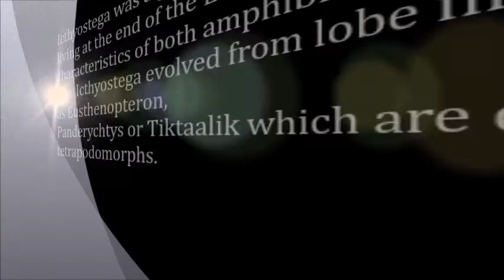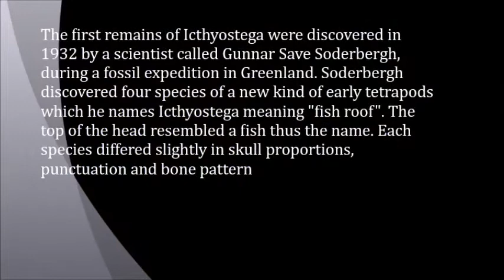Icthyostega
Ichthyostega (Greek: "fish roof") is an early genus of tetrapodomorphs that lived at the end of the Late Devonian Period. It was one of the first four-limbed vertebrates in the fossil record. Ichthyostega possessed lungs and limbs that helped it navigate through shallow water in swamps. Although Ichthyostega is often labelled a "tetrapod" due to the possession of limbs and fingers, it was more basal ("primitive") than true crown-tetrapods, and could more accurately be referred to as a stegocephalian or stem tetrapod. Likewise, while undoubtedly of amphibian build and habit, it is not considered a true member of the group in the narrow sense, as the first modern amphibians (members of the group Lissamphibia) appeared in the Triassic Period. Until finds of other early stegocephalians and closely related fishes in the late 20th century, Ichthyostega stood alone as a transitional fossil between fish and tetrapods, combining fish- and tetrapod-like features. Newer research has shown that it had an unusual anatomy, functioning more akin to a seal than a salamander, as previously assumed.